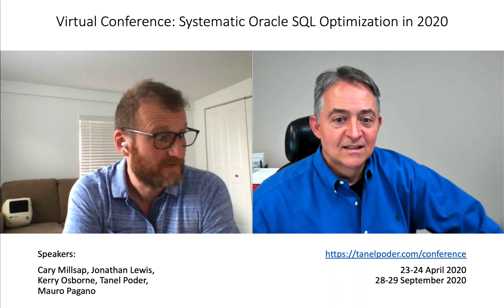Virtual Conference 2020: Tanel interviews Cary Millsap regarding his upcoming talk.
Tanel interviews Cary Millsap regarding his upcoming talk at the Systematic Oracle SQL Optimization in 2020 virtual conference.